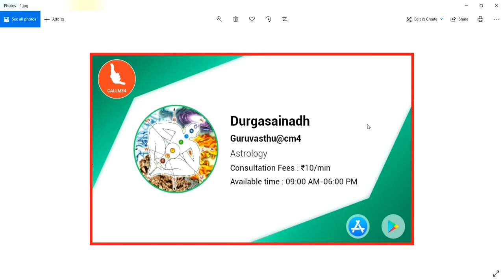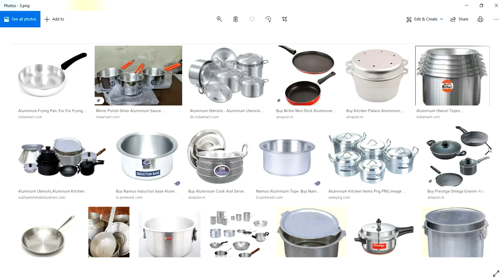ఆర్థిక ఇబ్బందులు వంటగది వాస్తు ? నీళ్ల బిందెలు వంటగదిలో ఉంటె ఏమి చెయ్యాలి ? || Guruvastu